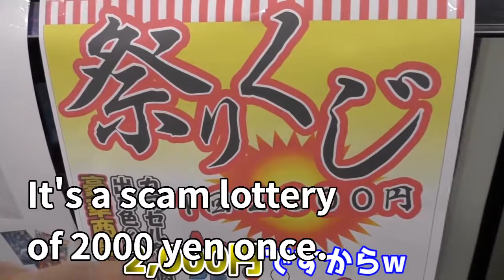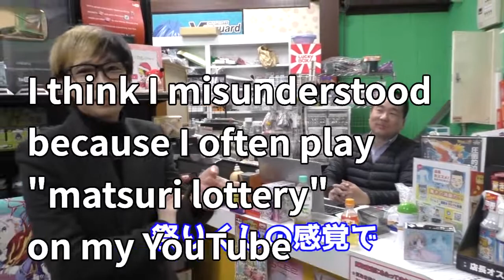Selling out the 2000 yen festival lottery once and exposing the shopkeeper's face and evil deeds No1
Hello, this is a cutout video of the popular YouTuber "Hikaru" in Japan.
This video is a project called "You won't win this, right? We will sell out the 2000 yen festival lottery once and expose the owner's face and all the evil deeds."
2000 yen per lottery is too expensive, I'm afraid of money sense. I wondered if there were any children who would do such a thing, but this project seems to be the fourth time. I can't believe how kids feel about money these days. Or am I just poor
Rather than that, please look forward to seeing if the Nintendo Switch really wins the grand prize.